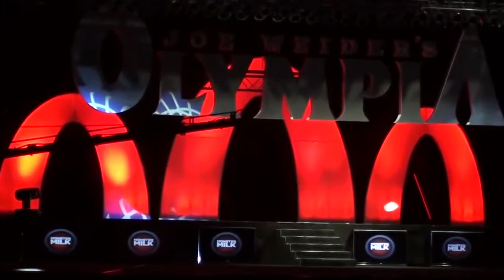Phill heath MR OLYMPIA